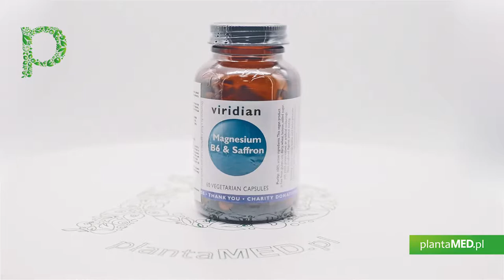Sklep plantaMED.pl poleca: Magnez + wit. B6 + Szafran (60 kaps.) Viridian